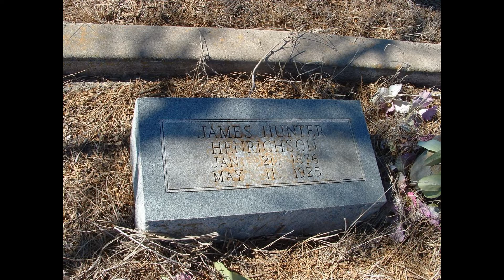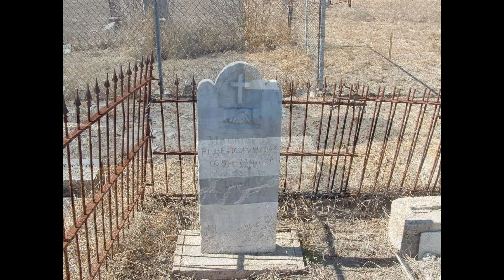Possible Apparition Old Cemetery on the Hill San Patricio Texas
3/04/2006

This cemetery is believed to have been used for generations by Indian tribes and Mexican settlers who lived in this area previous to Anglo colonization. Following the establishment of San Patricio de Hibernia in 1830 by empresarios John McMullen and James McGloin, the colonists continued to use the old cemetery on the hill. According to local oral tradition, early graves in the cemetery were marked by wooden crosses and stones bearing Spanish and English inscriptions. Among those interred here are Lt. Marcelino Garcia, who as killed at the battle of Lipantitlan in 1835. Also buried here are soldiers who died in the battle of San Patricio on February 27, 1836; James McGloin, whose grave was never marked; victims of diseases such as scarlet fever men killed fighting duels and many early settlers and their descendants. After a new cemetery was consecrated at San Patricio by father Antoine Maury in 1872,the old cemetery on the hill was used infrequently. The old cemetery was neglected for many years until restoration efforts were begun in the 1960's. Some tombstones were destroyed or lost over the years, but the historic graveyard is now maintained.